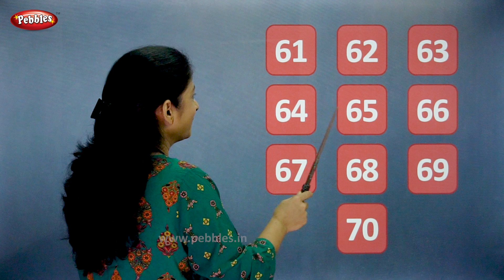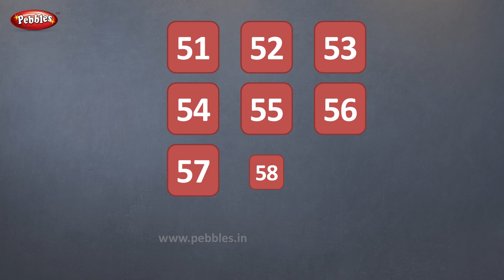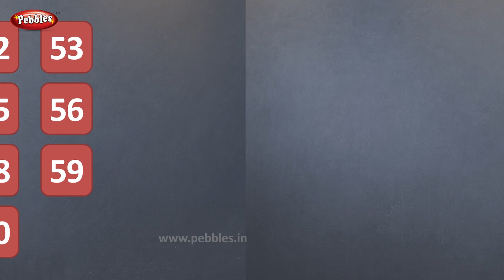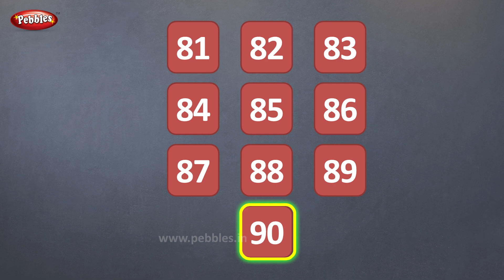Learn Numbers 51 to 100 | Learn Marathi For Beginners | Pebbles Marathi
Pebbles Marathi Channel present, Learn Numbers 51 to 100 | Learn Marathi For Beginners.

Marathi Alphabets,
Marathi Varnamala,
Marathi Aksharmala,
Marathi Barakhadi,
Barakhadi of all Marathi Alphabets,
Marathi Barakshari,
Barakhadi Marathi,
Barakhadi,
12Khadi,
Marathi Nunbers.